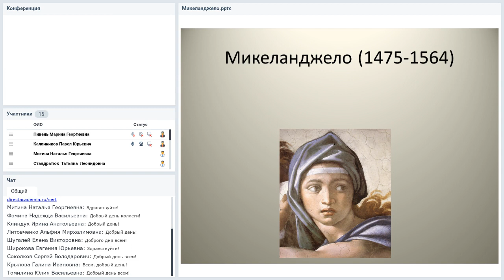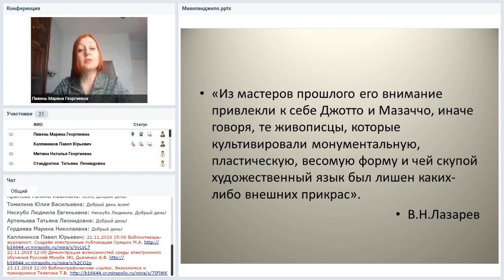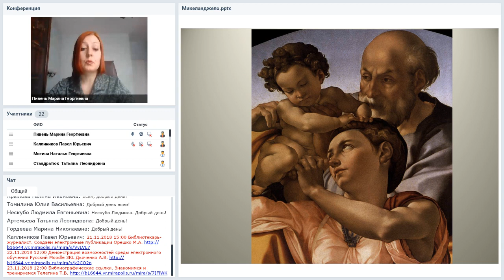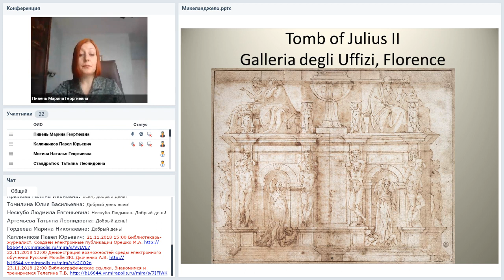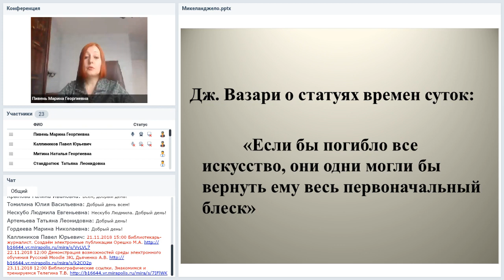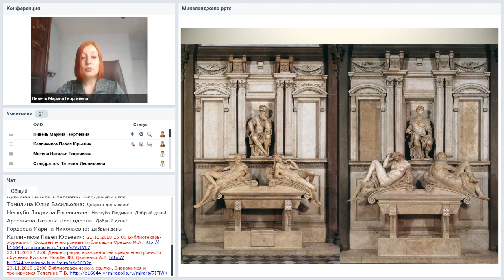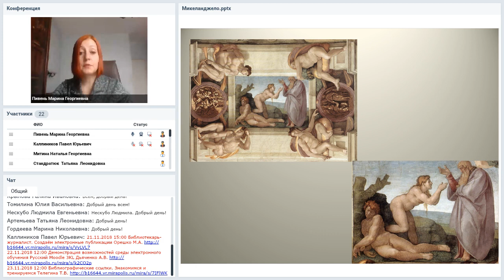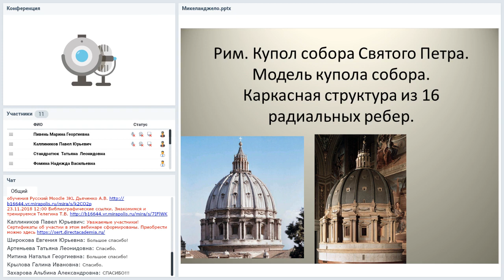Время титанов. «…И творческий огонь во мне бушует» (Микеланджело Буонарроти)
Вебинар
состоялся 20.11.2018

Ведущая вебинара:
Марина Пивень, кандидат искусствоведения